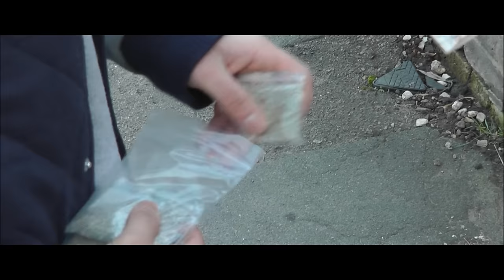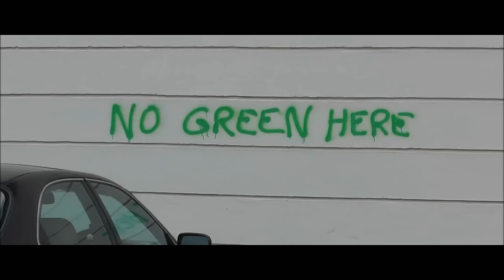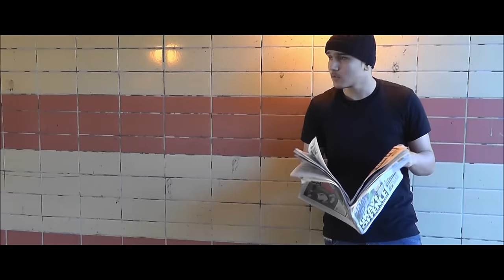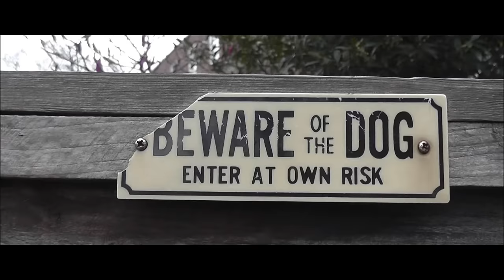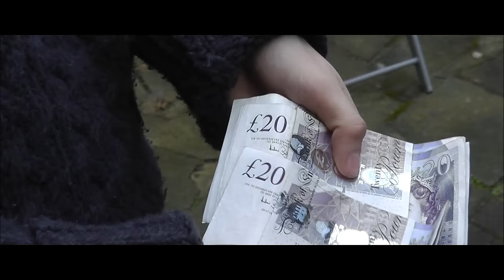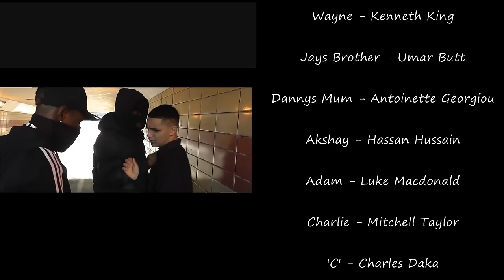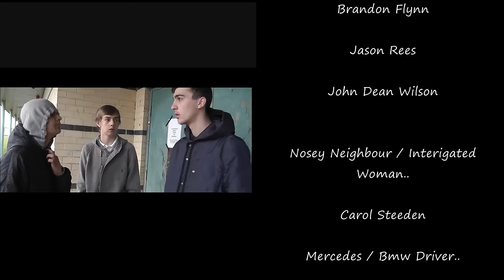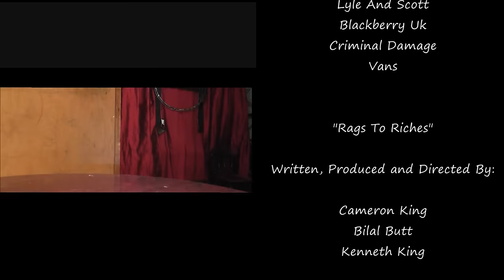Rags To Riches The Movie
Two young and adventurous lads (Danny and J) from London run into bad luck and end up out of work with little incentive to keep them busy.

Danny gets thrown out by his mum, adding pressure to his situation.  He and J decide to take a huge risk by becoming involved with an elder (Chris) who offers to supply them with a bit of work.

Their run of bad luck continues, and eventually, the two lads become trapped in London's underworld. They are then forced to work for one of the local estate's deadliest drug dealers (Wayne).

The pair are left with a difficult decision to make and realise that they need to grow up quick. Can they escape the trap they got themselves caught up in? Or is it all too late for them?

This fictional feature also aims to draw young people towards having an awareness of some of the dangers that lay hidden if you venture into the wrong environments.